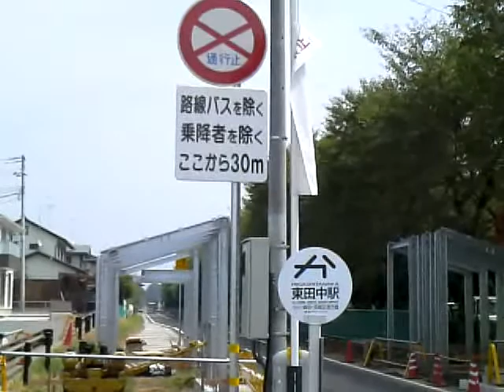茨城空港連絡バス・かしてつバス東田中駅停留所を通過する石岡行きバス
2010年8月30日、日本で初めて公設民営方式の地方型BRT（バス高速輸送システム）、またバスレーン以外で「道路交通法」によるバス専用道路が開通しました（JRバス白棚線・阪本線・富山地方鉄道射水線等今までの鉄道廃線跡道路は道路運送法によるもの）。もとは鹿島鉄道鉾田線廃線跡で、石岡一高下～四箇村駅間が鉄道廃線跡からバス専用道路に生まれ変わりました。本動画はかしてつバス（鹿島鉄道代替バス）・茨城空港連絡バス東田中駅停留所を通過する石岡行きのバスです。東田中駅停留所をバスが通過後、隣接した踏切のバーが閉じるまで撮影しました。なお東田中駅停留所は石岡運動公園と石岡商業高校の最寄り停留所です。手持ちオート撮影のため揺れ・ブレ・ピンボケ等がありますがご容赦くださいませ。Vision of Bus Rapid Transit (BRT) for Ishioka&Omitama City Ibaraki PREF. Japan. kantetsu Green Bus Company,Kashitetsu Bus&Ibaraki Airport Access Bus Line,Higashi-Tanaka Bus Stop at City Ishioka Ibaraki PREF. Japan